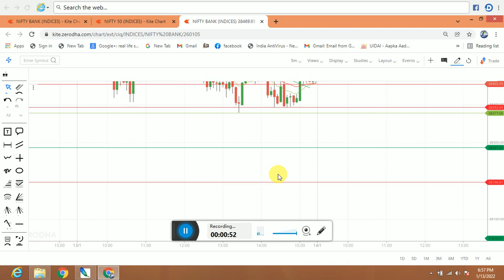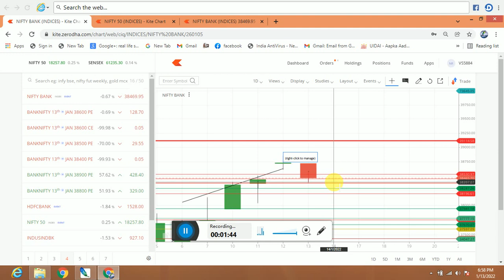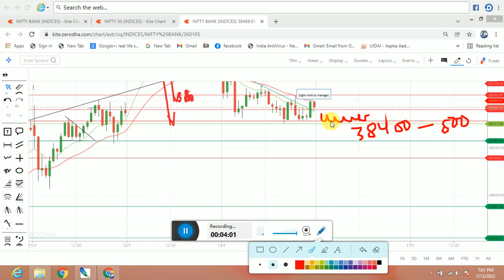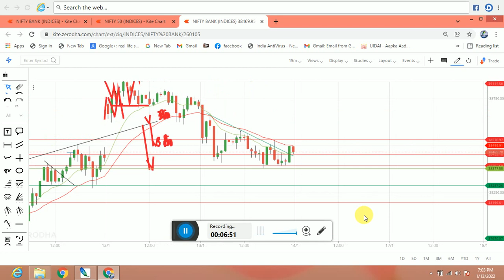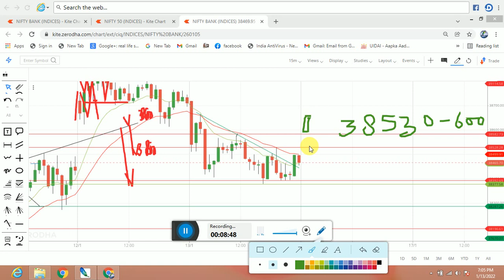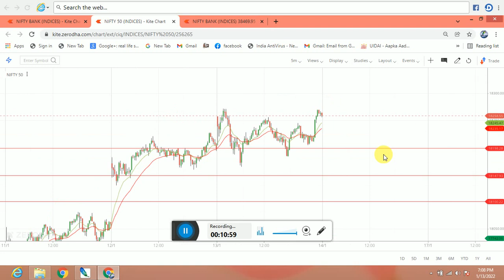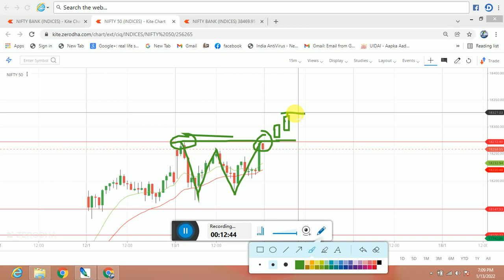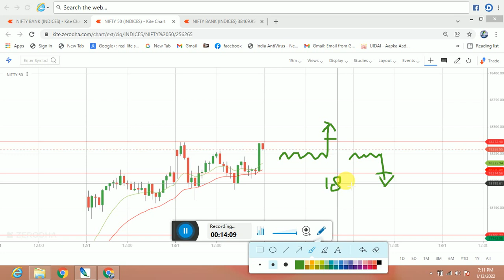Banknifty tomorrow Prediction and Nifty Analysis for tomarrow 14.01.2022#bankniftytomarrowprediction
# Niftytomorrowstrategy
nifty50preduction for tomarrow
Telegram channel link NEERAJ RATHOD

Live Demo of cover order

ALL MY VIDEOS AND  RECOMMENDATION ARE ONLY FOR EDUCATIONAL  A
ND
MOTIVATIONAL PURPOSE. PLEASE DO NOT TAKE RISK ON YOUR HARD  EARN MONEY. MUST  TAKE ADVICE FROM YOUR FINANCIAL ADVISOR BEFORE PUTTING REAL MONEY INTO STOCK  MARKET..
TO OPEN ACCOUNT WITH 5PAISA PLEASE REGISTER THE @NEERAJRATHOD

nifty movement for tomarrow,
nifty prediction,
banknifty tomarrow movement,
kal banknifty kaisa rahega,
nifty news for tomarrow,
option trading tomarrow,
market tomarrow view,
market prediction for tomarrow,
banknifty prediction view for tomarrow,
banknifty trading strategy,
banknifty kal kaha gayega,
banknifty kal closing kaha dega,
nifty ke closing kal kaha aayege,
banknifty me kal ke level,
nifty kal kaha ja sakta hai,
nifty and banknifty analysis for tomarrow,
nifty ke liye best level kya hoge,
banknift support kaha per hai,
nifty aur banknifty me kal kya ho sakta hai,
nifty view for tomarrow,
banknifty view for tomarrow,
banknifty kal kaha khul sakta hai,
banknifty gapup,
nifty gapup tomarrow,
banknifty fall,
nifty fall,
nifty and banknifty entry point tomarrow,
nifty crash tomarrow,
banknifty crash tomarrow,
banknifty kal kya hoga,
banknifty kal,
kal banknifty,
nifty kal,
kal nifty,
banknifty options for tomarrow,

banknifty tomarrow
banknifty tomarrow analysis
   ''Telegram Link  Given below..  please Join "